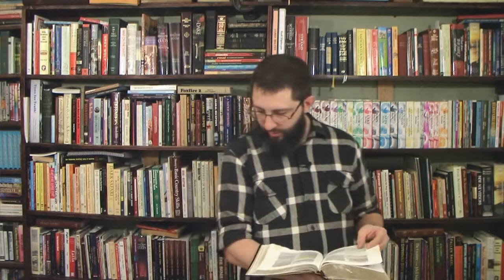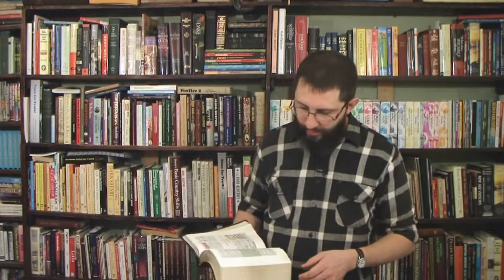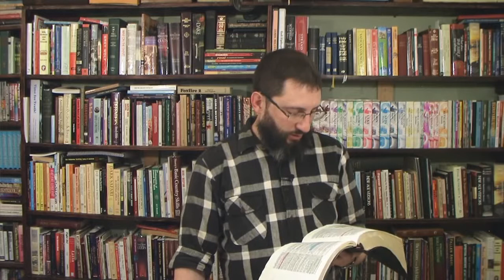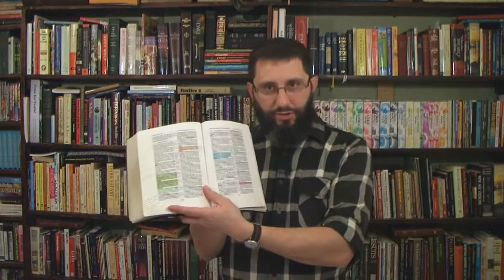PreTrib Rapture Scriptures In Galatians